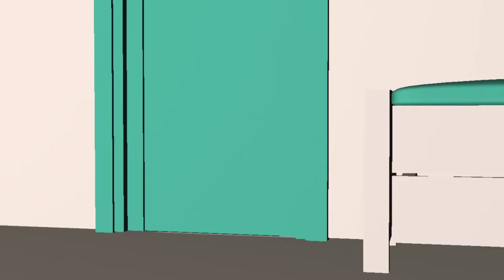Pin-Chieh Chen, 3D Animation—A Card (2013)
This is a short and cartoon style 3D animation. The main software been used is Maya for modeling and animate, Photoshop for texture and After Effects for sound effect editing.